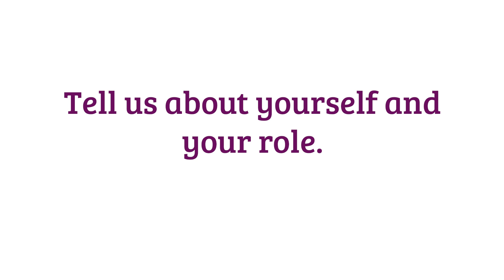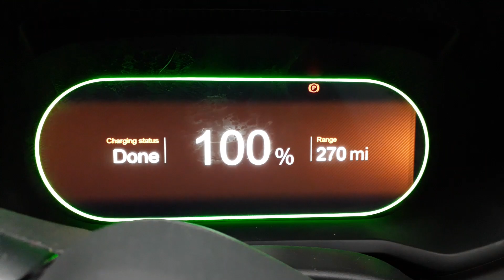Behind the Lab Specs: Episode 4 - Prof. Peter Slater (University of Birmingham, UK)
Prof. Peter Slater is a professor in materials chemistry at the University of Birmingham. He has over 25 years of experience working within solid state chemistry, focusing his research on fuel cells and batteries. What does a day-to-day look like for a Prof? What are his hobbies? And what's his advice for young students?

Music licensed from Adobe stock.

Edited by Lizzie Driscoll and Sam Gray.